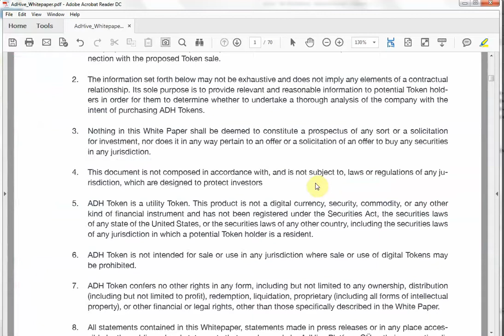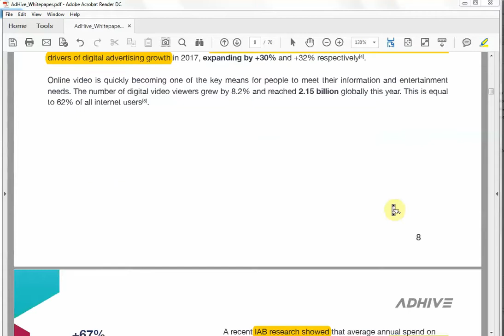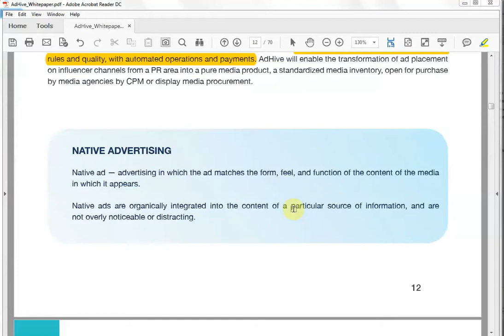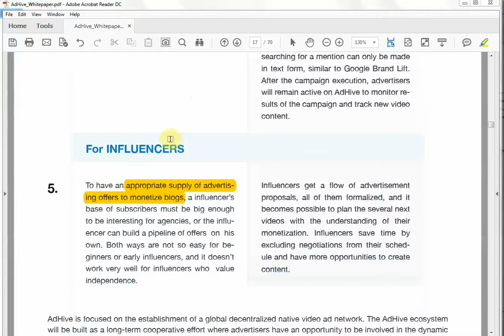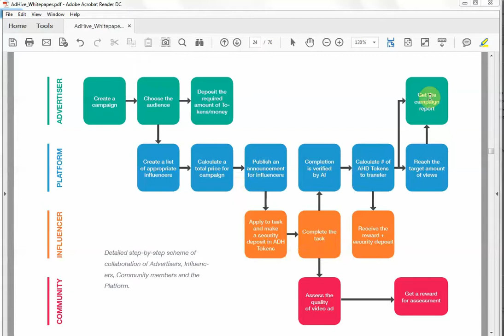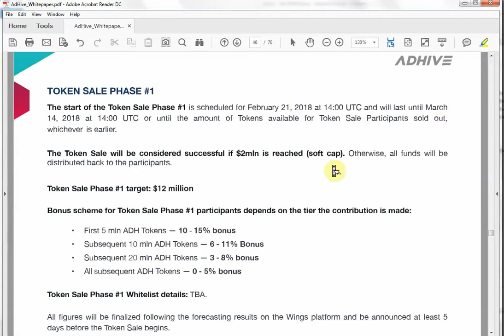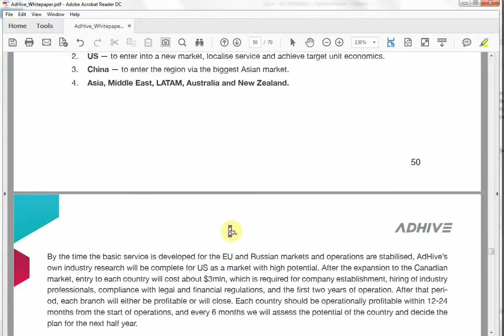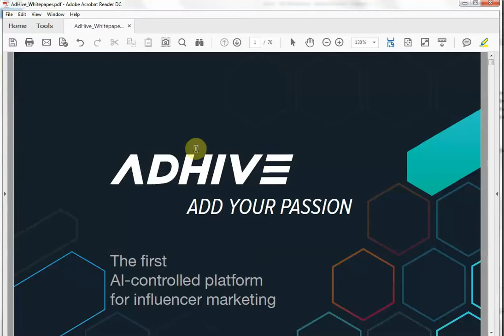Adhive White Paper Analysis